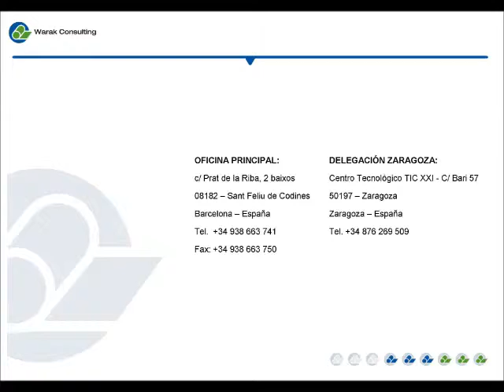Estación depuradora de Aguas